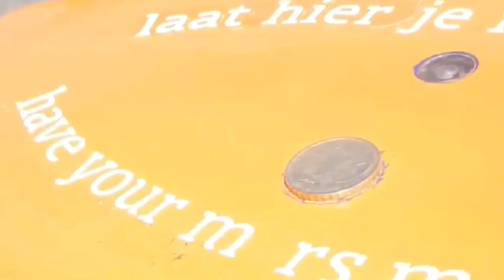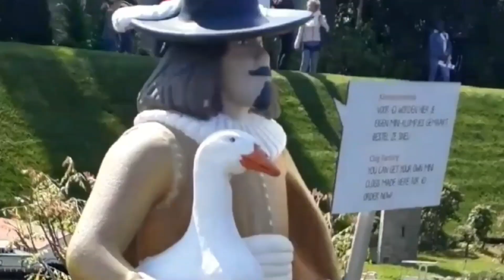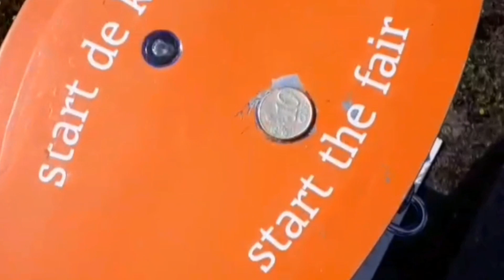MINIATUR BELANDA | MADURODAM | DEN HAAG BELANDA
Kita juga mengharapkan dukungan berupa Like dan Komen ya teman teman. Selamat menyaksikan video tentang petualangan kami di Kota pemerintahan Belanda, tepatnya di Den Haag, naah yg spesial kami berkunjung ke MADURODAM.

Semoga terhibur 😊

Kami juga ingin berbagi kecerian kita selam di Belanda, melalui beberapa video berikut :

Terimakasih 🙏